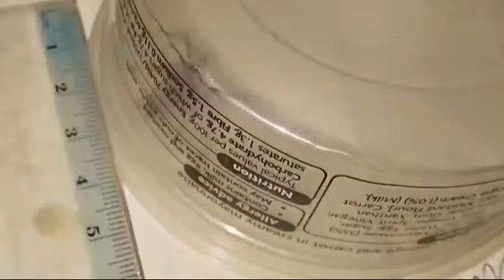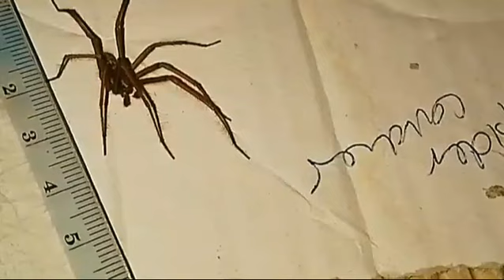house SPIDER safe release unhurt, Lancashire UK lng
UK wild nature countryside outdoors

a few friends have asked how they can support the growth of the channel,,, so I have created a link to a donation and support page